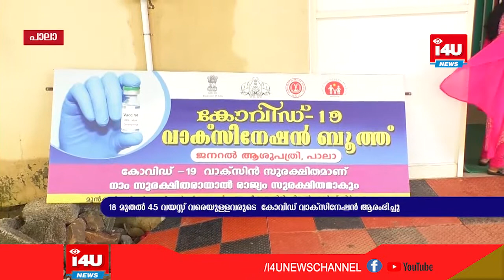18 മുതല്‍ 45 വയസ്സ് വരെയുളളവരുടെ കോവിഡ് വാക്‌സിനേഷന്‍ ആരംഭിച്ചു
18 മുതല്‍ 45 വയസ്സ് വരെയുളളവരുടെ  കോവിഡ് വാക്‌സിനേഷന്‍ ആരംഭിച്ചു. ജില്ലയില്‍ ഇന്ന് രജിസ്റ്റര്‍ ചെയ്തിരിക്കുന്നത് 2077 പേരാണ്. അനുബന്ധ രോഗമുള്ളവര്‍ക്ക് മാത്രമാണ് ഇന്ന് വാക്‌സിനേഷന്‍